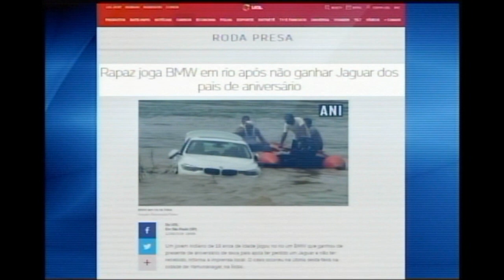Rapaz joga BMW em rio após não ganhar jaguar dos pais de aniversário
Parece uma birra de gente mimada, mas é um pouco mais grave. O caso aconteceu na Índia. E, segundo a polícia, o rapaz, de 18 anos, tem problemas mentais e está atualmente em tratamento.